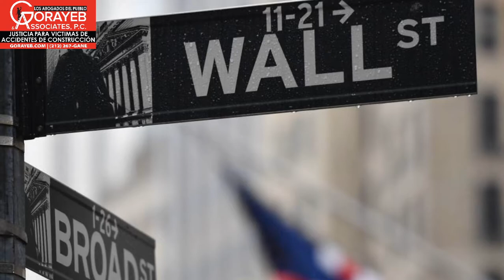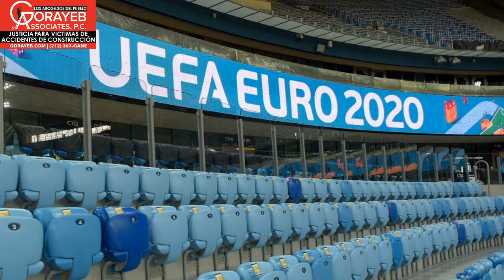TITULARES EL DIARIO NY ABRIL 3